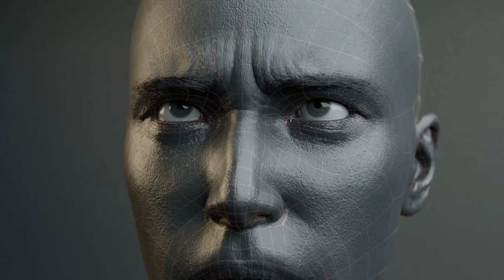"NuDance" from the chrisAngela "Chromium" Project